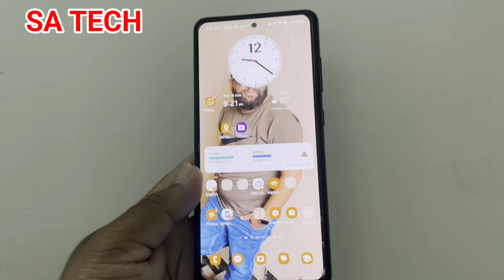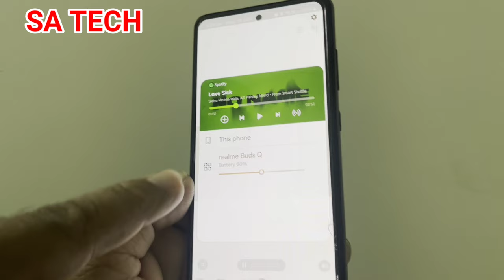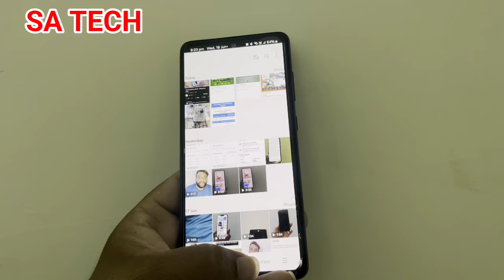Samsung Galaxy Hidden Features That Will Make Your Life EASIER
in this video i describe about samsung galaxy hidden tips